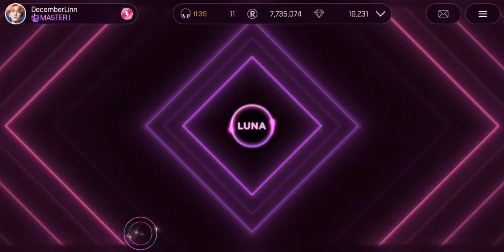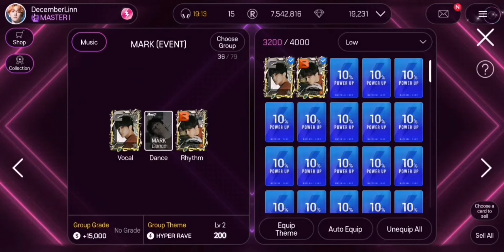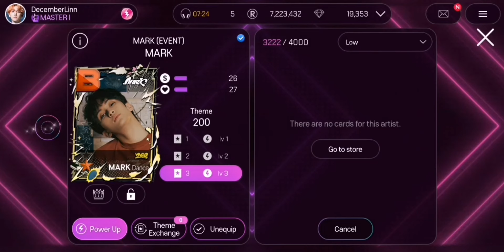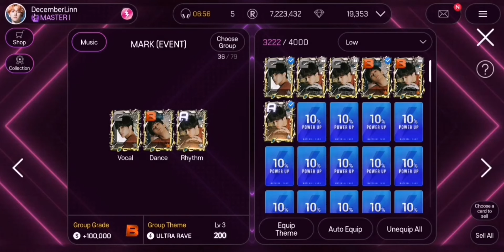Superstar SMTOWN | Completed MARK '200' Limited Theme 💥⚡